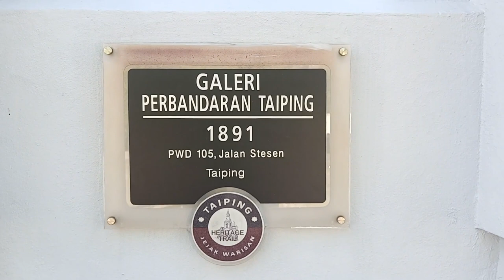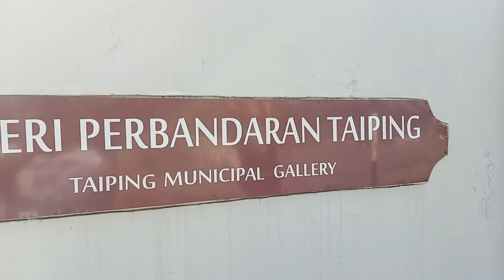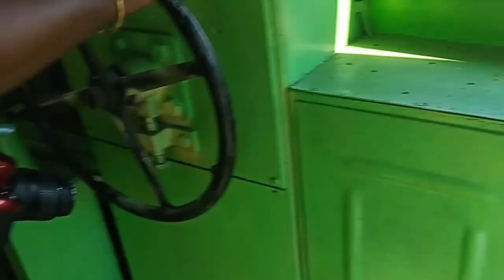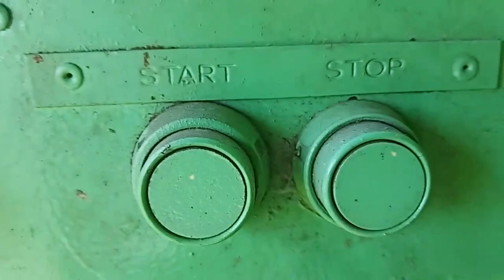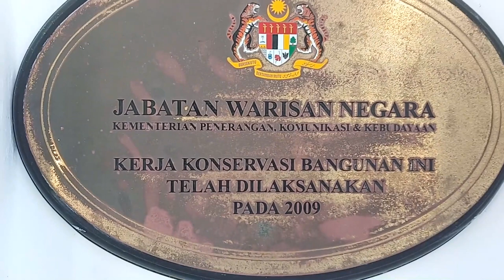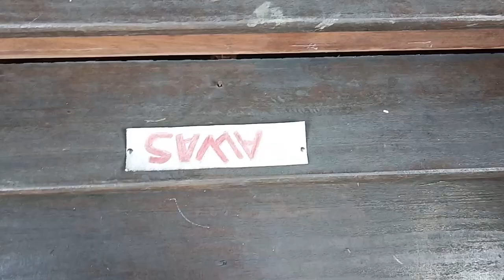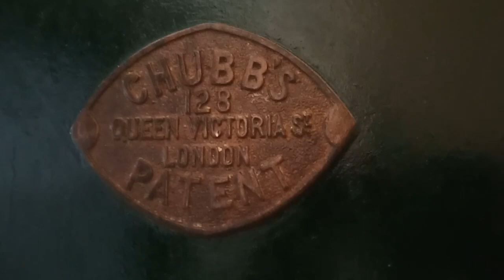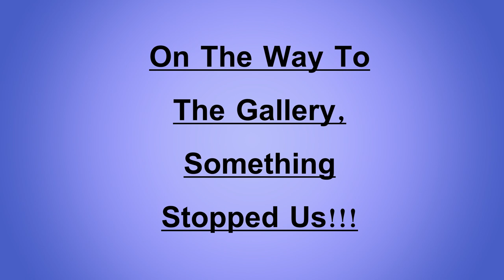A Vlog To Taiping Municipal Gallery | Galeri Perbandaran Taiping 2019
Please click thumbs up and comment after watching the videos till the end. Comments are monitor and will be deleted if inappropriate.